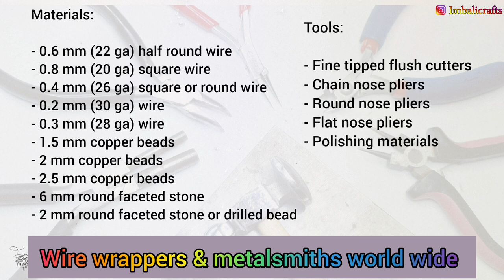Mini pendant tutorial with micro stone setting - 'Litill'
In this tutorial I want to show you how to create a micro pendant using undrilled diamond cut gemstones. (You can use a drilled bead instead if the setting is too small for you to make) I will show you how to create the base shape, create the setting and secure your stones and how to finish your piece.

Full kit

We're an artist community (wire and metals) for everyone to share their ideas, post their art, tutorials/events & workshops or ask questions. We are a great buch of artists and have a lot of fun being creative together with challenges and fun projects to create every month.

To see what workshops I am currently running or to get full kits and or loose gemstones, frames for some of my tutorials, square/half round wire & more tutorials visit my web shop:

Materials:

- 0.6 mm (22 ga) half round wire
- 0.8 mm (20 ga) square wire
- 0.4 mm (26 ga) square or round wire
- 0.4 mm (26 ga) wire
- 0.2 mm (30 ga) wire
- 0.3 mm (28 ga) wire

- 1.5 mm copper beads
- 2 mm copper beads
- 2.5 mm copper beads
- 6 mm round faceted stone
- 2 mm round faceted stone or drilled bead

Tools:

- Fine tipped flush cutters
- Polishing materials